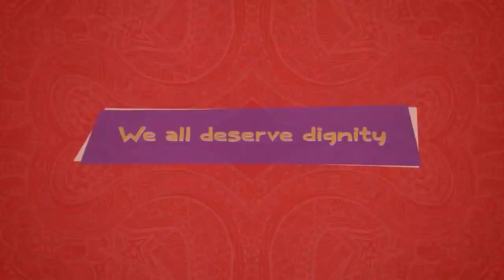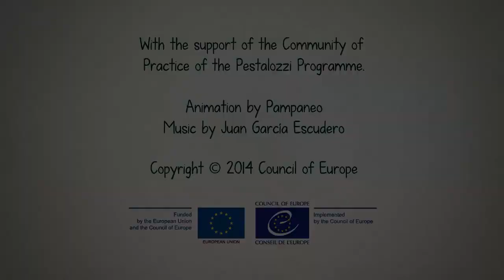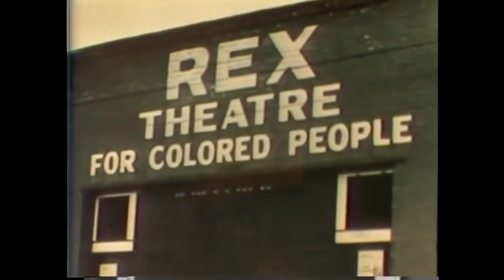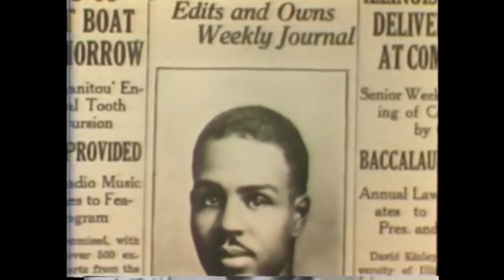Dignity 1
the state or quality of being worthy of honor or respect.